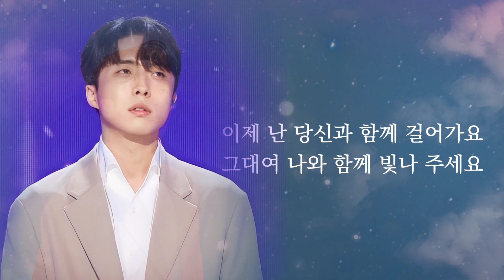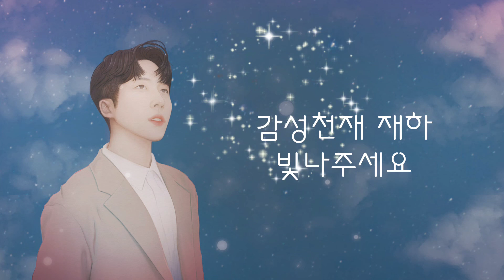재하 신곡 ⚡빛나주세요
아티스트 : 재하
작사:현모, 재하, 록
작곡: 재하, 록
노래:빛나주세요